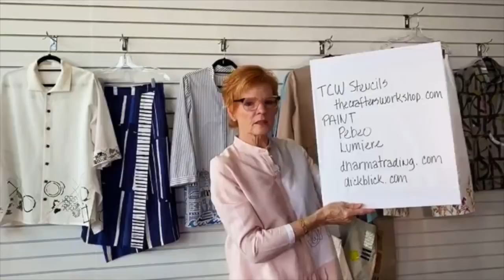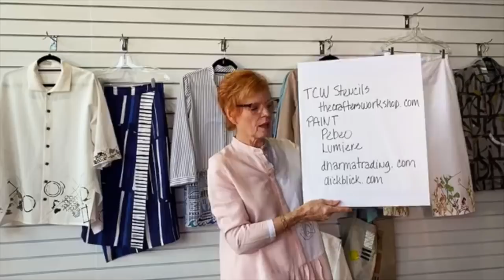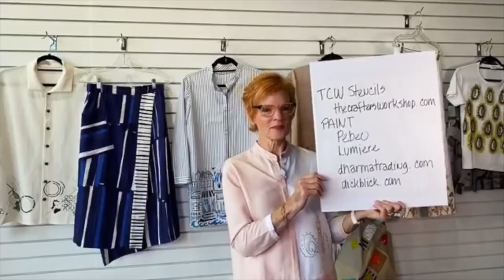Stenciling Artistic and Embellished Garments with Linda Lee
Join Linda Lee for a trunk show of her handmade Sewing Workshop garments that have also been embellished with stenciled designs or free-hand painting. Shop the fabric and patterns featured in the video